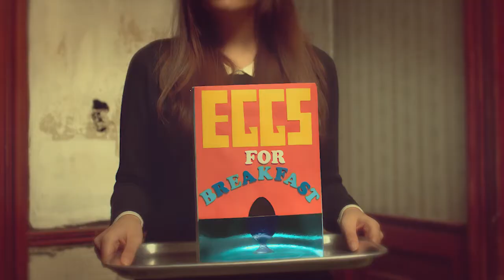Soldier On - Eggs For Breakfast (Official Video)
Official video for our debut single "Eggs For Breakfast".
Shot by NME award winner Árpád Horváth, starring Holly Kirkpatrick.